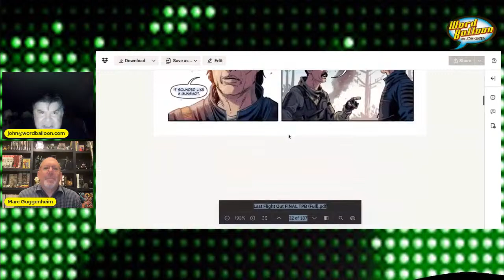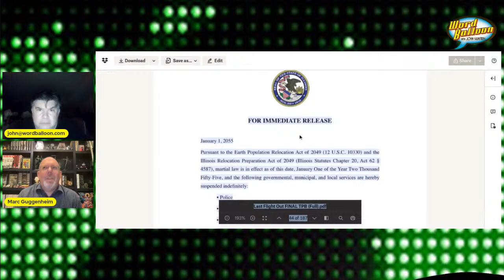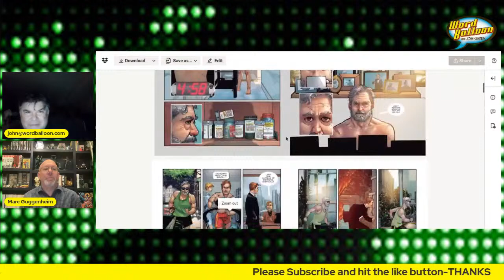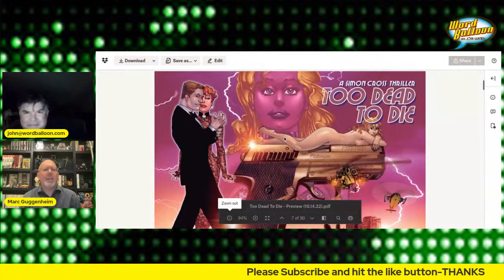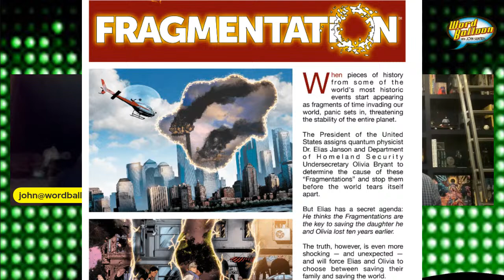Marc Guggenheim talks TV Streaming and his new comics